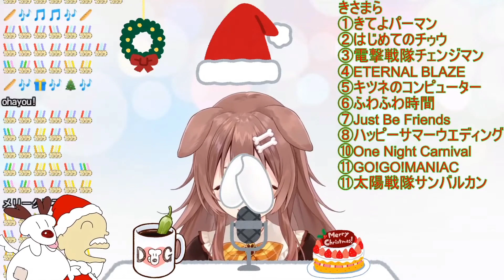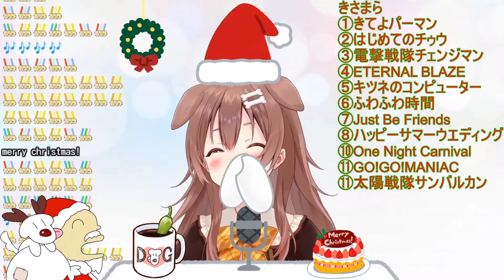Korone sings Christmas song (クリスマス・イブ by 山下達郎)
Koro-santa is coming to town!